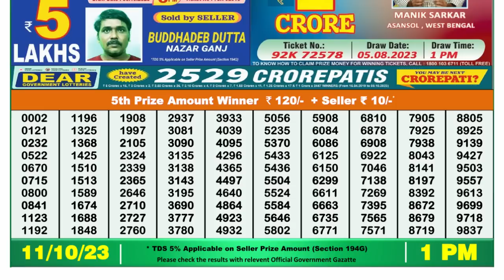🔴 Lottery Sambad Live 01:00pm 11/10/2023 Morning Nagaland State Dear Lottery Result Pdf Download